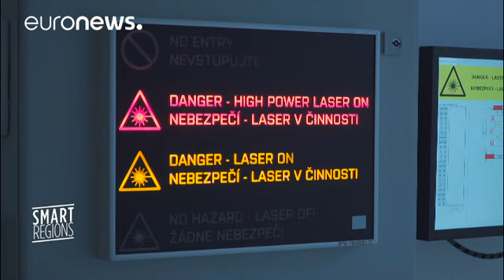Laser research in Europe set to revolutionise our lives!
The EU is pursuing cutting-edge research with the international 'Extreme Light Infrastructure' (ELI) project. As part of the groundbreaking work, the world's most powerful laser is being built…